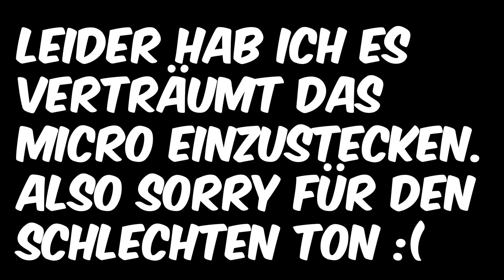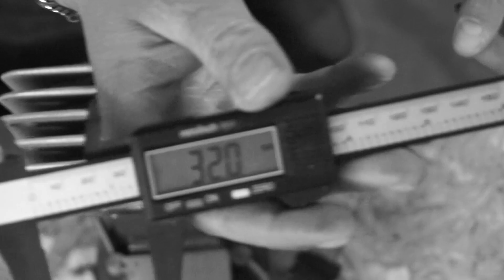Simson 50ccm Tuning Zylinder? | Simson S50 S51 Wiederaufbau, Restauration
Simson S51 / S50 Heute heißt es Abschied nehmen.

Das ist der Onlineshop von dem ich die meisten Simson Teile gekauft habe.
Wenn du mich unterstützen möchtest wäre es Super Nett wenn du deine Bestellung über meinen Link tätigen würdest :)

Kapitel:
00:00 Intro
01:48 Bisschen fahren
03:50 Darum geht es
14:00

Was ich benutze:
Kameras:
- Sony A5000

Das ist meine erste Simson die ich mir aufbaue. Alles Wissen habe ich mir selbst beigebracht durch YT-Videos oder Bücher!
Ich bin daher weder Experte noch sollen diese Videos eine Anleitung zum Zusammenbau darstellen.
Die Videos sollen unterhalten und *MEINEN* Weg festhalten wie ich Fehler mache und aus Ihnen lerne.
Jeder hat irgendwann mal angefangen ;)